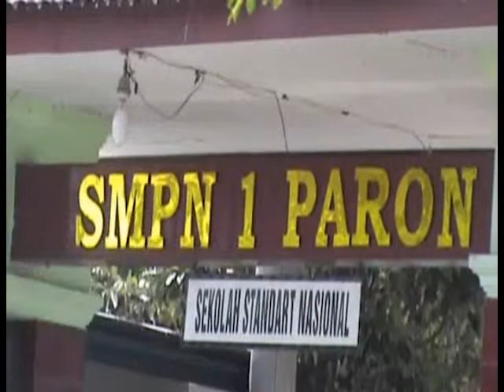Kesalahan PPTK DAK Senilai Milyaran Rupiah Di Tarik Kembali